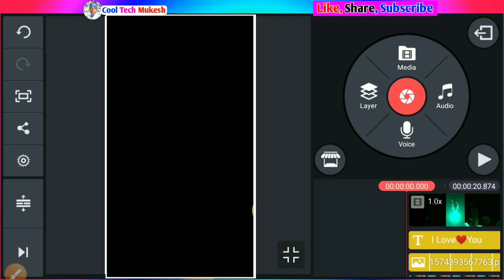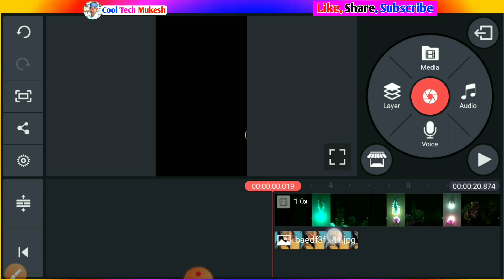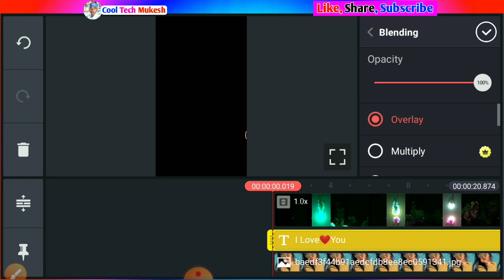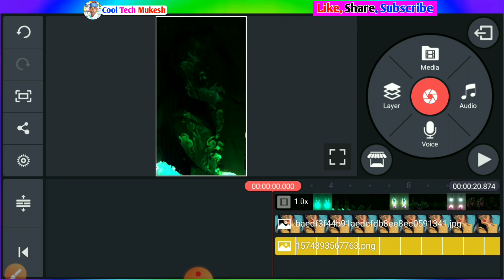How to create colorful fullscreen WhatsApp editing video | whatsApp status | kinemaster editing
Hii frds.

Tag -

                      Thanks

                   All the 👍💯